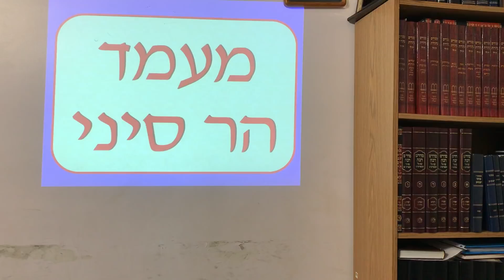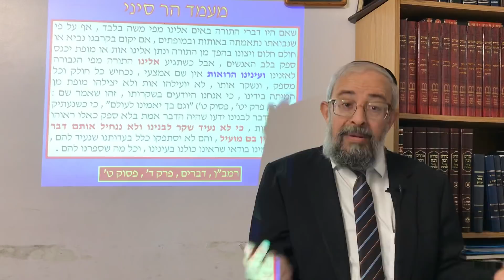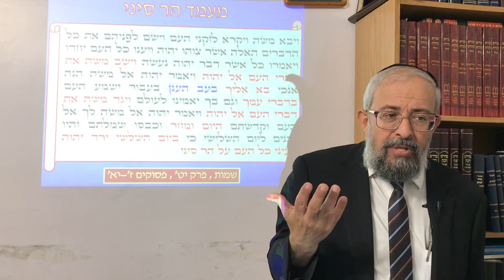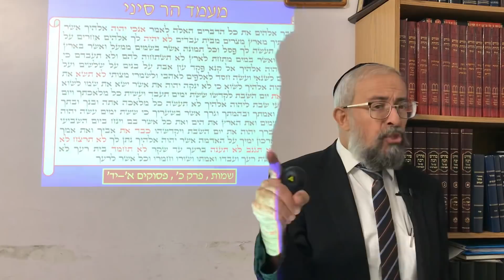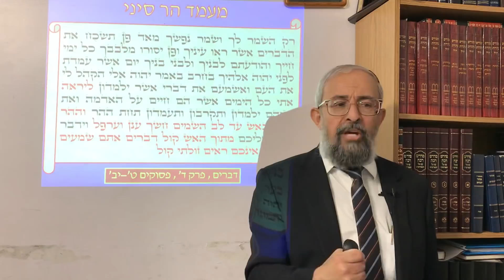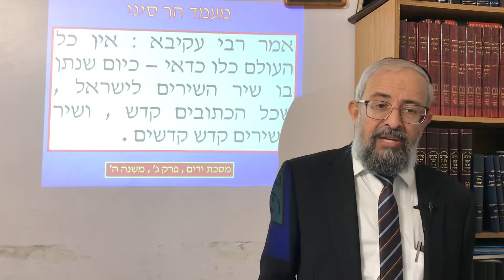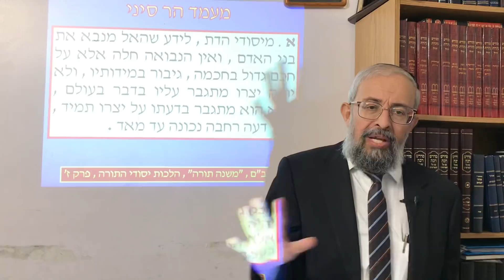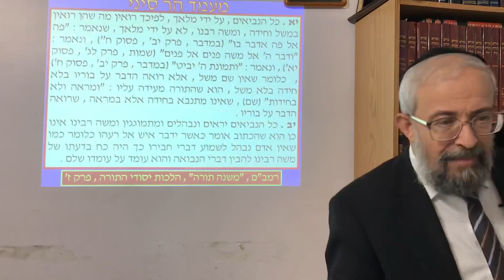חג השבועות - מה התרחש ב"מעמד הר סיני" - התגלות האלוקים לעיני עם ישראל - הרב ינון קלזאן